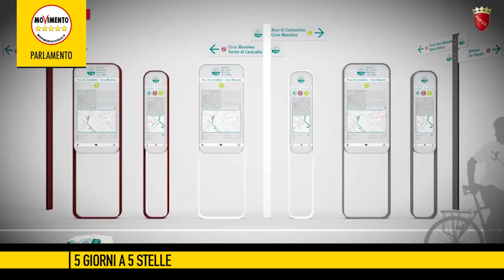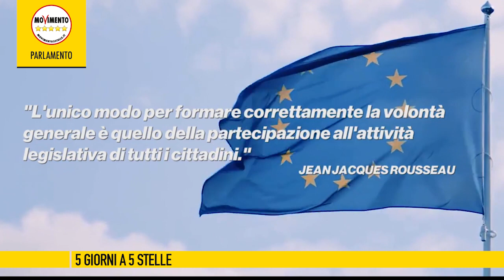5giornia5stelle dell'8 dicembre 2017